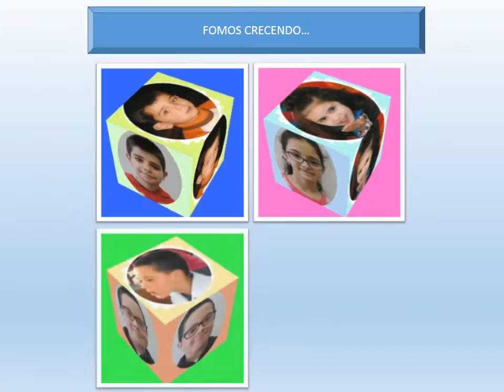CEIP PORTO-CABEIRO, PROMOCIÓN 2005-2015